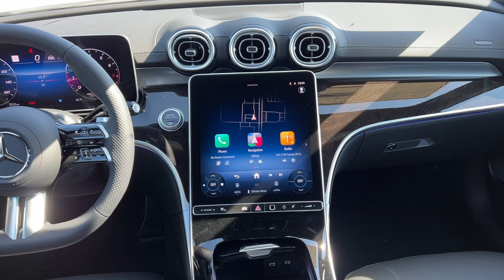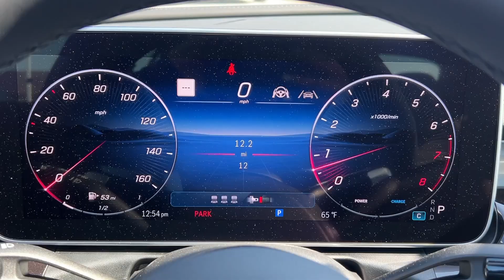2025 Mercedes-Benz C-Class C 300 MT Billings, Bozeman, Helena, Missoula, Sheridan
New 2025 Mercedes-Benz C-Class C 300 available at Mercedes-Benz of Billings located in 3045 King Ave West, Billings, MT, 59102. Servicing the Billings, Bozeman, Helena, Missoula, Sheridan area.
Please mention the stock SR242678 when you contact the dealership for this vehicle.